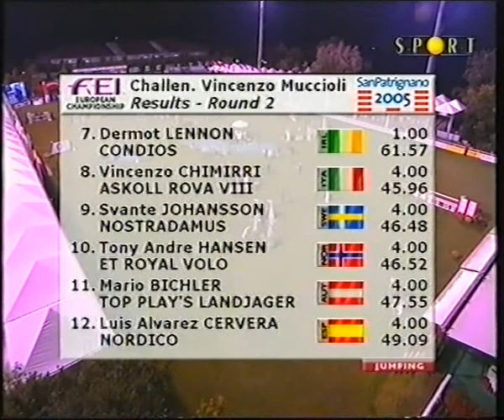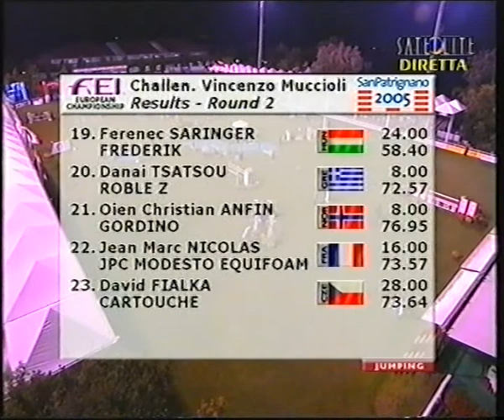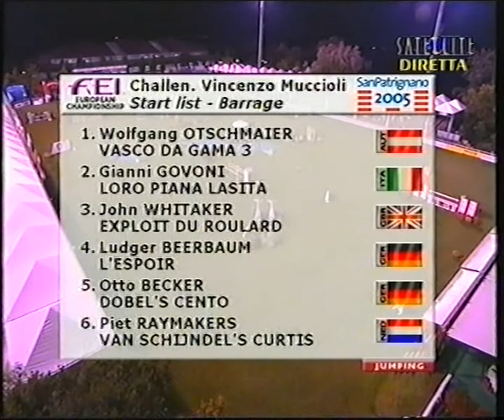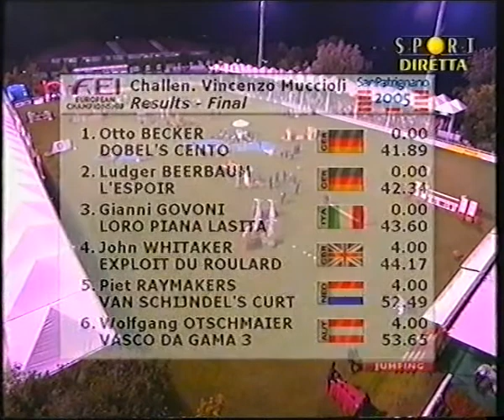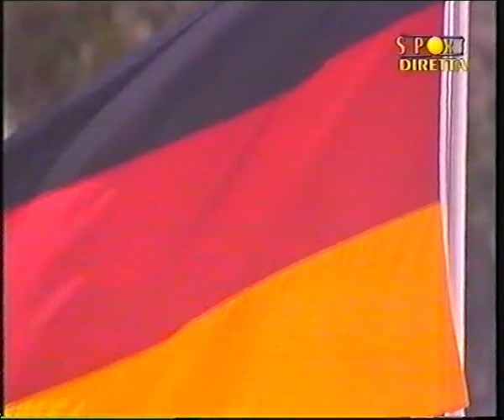San Patrignano 2005 Camp Europei SO Seniores seconda parte del GP dello CSI